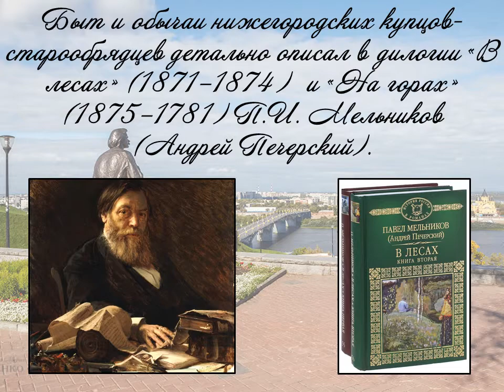Новгород литературный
В 2021 году Нижнему Новгороду исполняется 800 лет. Главный город Нижегородского края был основан в 1221 году у места слияния великих русских рек - Волги и Оки внуком Юрия Долгорукого – владимиро-суздальским князем Юрием (Георгием) Всеволодовичем.

Нижний Новгород — центр Нижегородской области и столица Приволжского федерального округа, шестой по численности мегаполис России. Поскольку точная дата основания в истории не осталась, принято соломоново решение - отмечать юбилей весь год.

К 800-летнему юбилею города библиотекарь Библиотечно-информационного центра Ксения Андреевна Макеева подготовила информ-досье «Новгород литературный». Вы сможете познакомиться с литературными музеями города-юбиляра, с литературными местами, а также с книжными памятниками, бережно сохраняемыми Нижегородской государственной областной универсальной научной библиотекой им. В. И. Ленина Также вашему вниманию представлены авторы и их произведения, начиная с XIV века и по наши дни, посвященные Нижнему Новгороду.